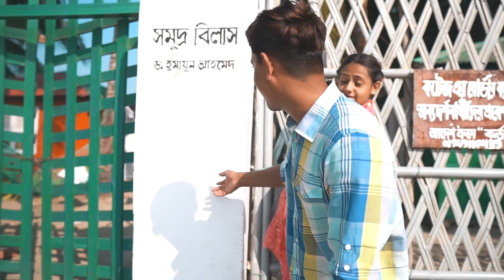বাংলাদেশের সবচেয়ে সুন্দর দ্বীপ | Cox's Bazar To Saint Martin | Rakib Hossain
বাংলাদেশের সবচেয়ে সুন্দর দ্বীপ | Cox's Bazar To Saint Martin | Rakib Hossain | সেন্টমার্টিন দ্বীপ ভ্রমন | Ritu Hossain | Saint Martin Bangladesh